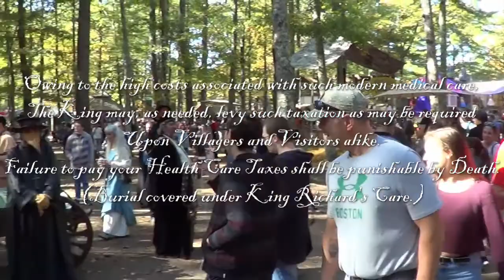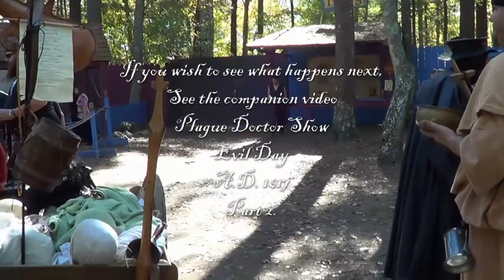Evil Day Special Plague Doctor Show - Part 1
This year, 1617, brought a new level of depravity and bad taste to The Plague Doctor Show.
The last Saturday of the season at King Richard's Faire is called, by some, 'Evil Day'. To honor this tradition, we brought you - two Doctors, no waiting. Nurse looks a bit plague infected herself.
Notice our unconventional entrance through the Jousting Field Gates. It was evil day all right.